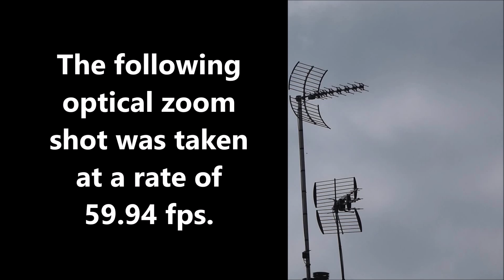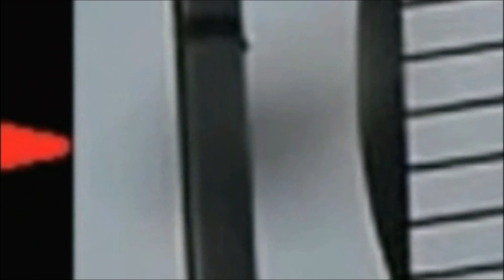Ghost UFO: March 22nd 2021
The mysterious, ghostlike, object captured in this frame sequence appears to have been quite small.  I have employed the term 'Ghost UFO' in the broadest sense, given that it was ghostly, unidentified, and flying.  The original video was shot in 1080p, at a rate of 59.94 fps.